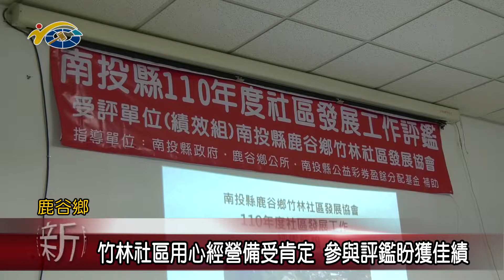20210430 民議新聞 竹林社區用心經營備受肯定 參與評鑑盼獲佳績(縣議員 吳瑞芳)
竹林社區近年來在發展協會努力經營下，除了響應長照政策讓長者獲得妥善關懷與照顧外，更積極規劃協助地方多項產業推廣，讓竹林村發展能日益提升，這樣用心也受到肯定，被選為代表鹿谷鄉來參與縣內社區評鑑工作。議長何勝豐肯定竹林社區發展協會的用心，也希望這樣的績優社區參與評鑑，能夠得到佳績進而參與全國性評鑑為縣爭光。